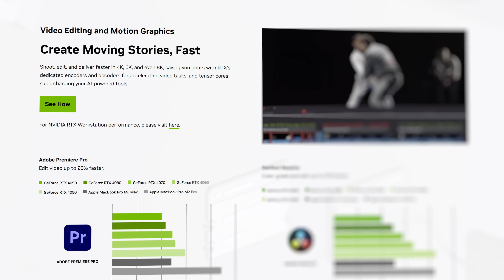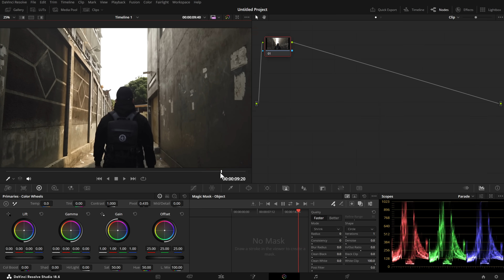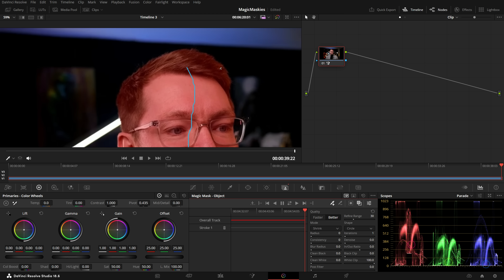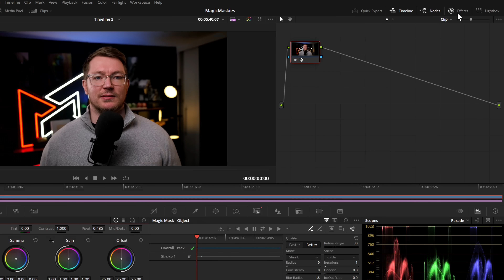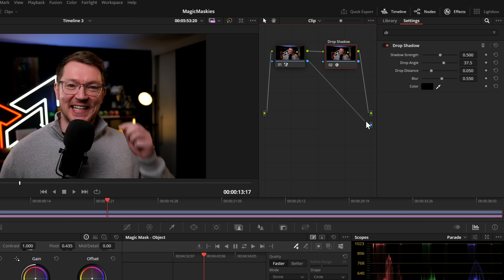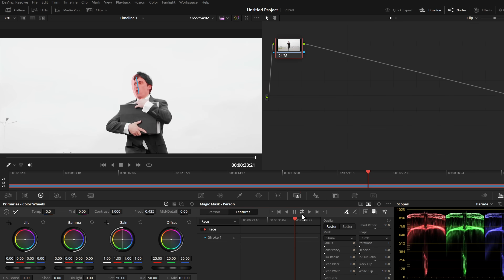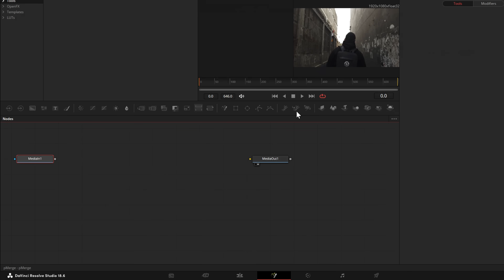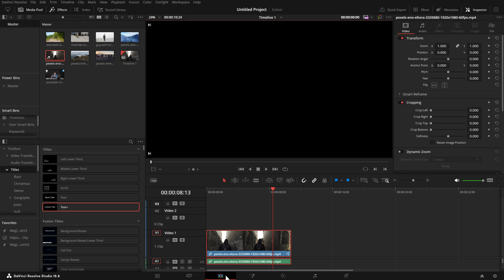Everything you need to know about Magic Masks in Davinci Resolve Studio 18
Everything (i think!) you need to know about using Magic Masks within Davinci Resolve 18! Fusion vs Color, Object Vs People? I've got you covered!

00:00 Intro
00:30 Nvidia
01:18 Versions
02:07 Color Page Overview
04:23 Faster Vs Better
05:49 Grading & Effects
06:38 Delete Background
07:39 Trickier Track (neigh)
09:33 People Vs Object
10:18 Track Multiple
11:18 Color Page limitation!
11:37 FUSION
14:00 Done